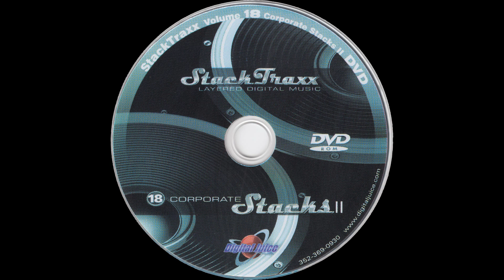Vision - 1:00 — StackTraxx Volume 18: Corporate Stacks II (D.V.D. Album) — Audio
StackTraxx Volume 18: Corporate Stacks II (D.V.D. Album)
Audio
Vision - 1:00

● Title — StackTraxx Volume 18: Corporate Stacks II

● Year — 2006

● Program Name: Juicer 3 {Version 3.90  Build 119}

● Type - Audio

● Extension - .flac

● Channels - Stereo

■ SPECIAL THANKS

● Product Source

○ Item

■ MEDIA TAGS